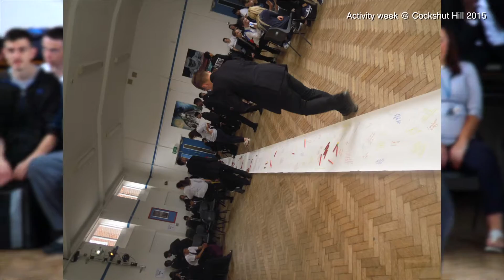Activity Week - July 2015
A short highlight video of our Activity week that took place in July 2015.
Students had the chance to try new activities which included a planetarium, an obstacle course, zumba, aeroplane building, bottle rockets, castle sculptures and many more.
The week was a great success with many students commenting on how much they enjoyed it.